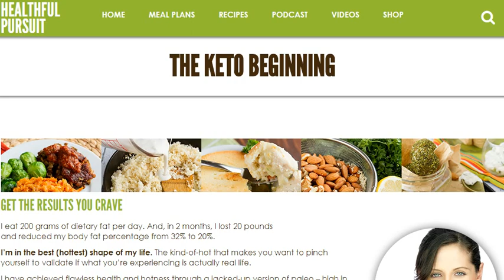Weight Loss: Keto Diet Programs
BECOME A FAT-BURNING MACHINE…
The Keto Beginning is brimming with the strategies and vibrant high-fat, low-carbohydrate, moderate protein recipes that I used to effortlessly switch into a state of nutritional ketosis – where my body burns fat as energy instead of glucose.
THE COMPLETE BEGINNER’S GUIDE + 30-DAY MEAL PLAN
The resources, meal plans and recipes in The Keto Beginning offer a unique guidance system to attaining total body confidence, regulated metabolism, and liberated health without the need to radically reduce (or even counting) calories.
With The Keto Beginning, you’ll be shown how to use whole food-based nutritional ketosis to…
Reach your perfect weight without feeling restricted or deprived.
Gain the power to end food obsession + strict eating schedules.
Maintain steady energy, without relying on constant feeding.
Boost self-worth, self-respect, self-trust and self-love.
17 chapters, 147 pages + over 70 low-carb, high-fat, moderate-protein, dairy-, gluten-, sugar-, grain-, legume-free recipes – this is the lifestyle change that empowers your body + mind to achieve the state of health you’ve been searching for.
With your purchase, you’ll be invited to the exclusive Keto Beginning Facebook group. Receive direct support, resources and inspiration from Leanne and over 2,200 members in our growing community.

Clickbank
Business
Investing
Software
Setvices
3D Printing
Anti Adware / Spyware
Background Investigations
Communications
Developer Tools
Digital Photos
Drivers
Education
Foreign Exchange Investing
General
Graphic Design
Hosting
Internet Tools
MP3 & Audio
Networking
Operating Systems
Other Investment Software
Personal Finance
Productivity
Registry Cleaners
Reverse Phone Lookup
Screensavers & Wallpaper
Security
System Optimization
Utilities
Web Design